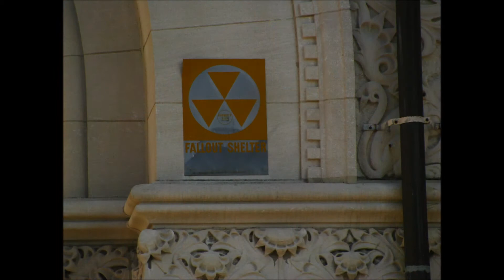North Central Indiana Road Trip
My dad and I planned to go to North Manchester for the day on December 1, 2013... but the history museum wasn't open. Instead, I decided that since we were in northern Wabash County, there were some traces of the Erie Lackawanna Railroad left that I wanted to see. Primarily, they were the gantry tower west of Laketon, IN, and the double overpass near Disko, IN. Along with some of these, I also got to see some new remnants left behind by the railroad I hadn't expected to. Our last stop was in Peru, IN, where we saw the art deco high school, and old buildings in the old railyard where the roundhouse once was.